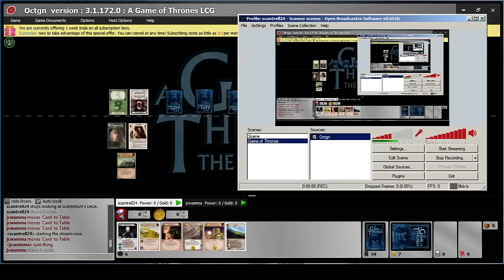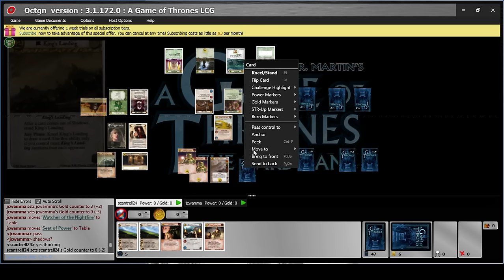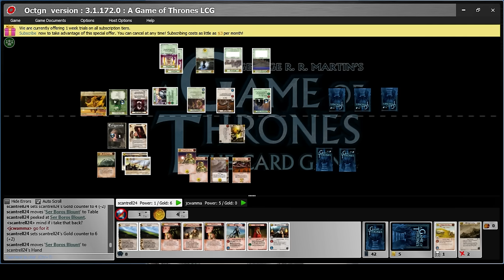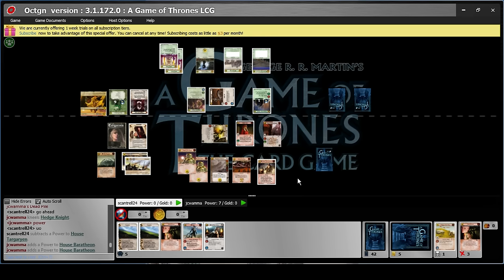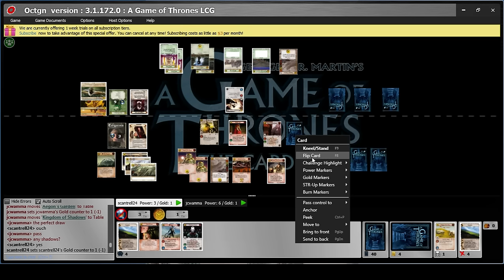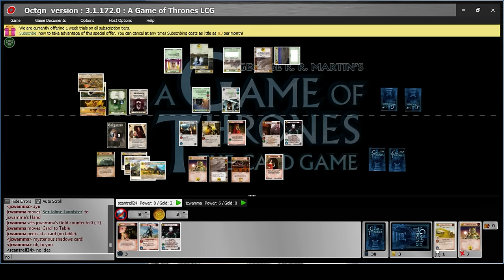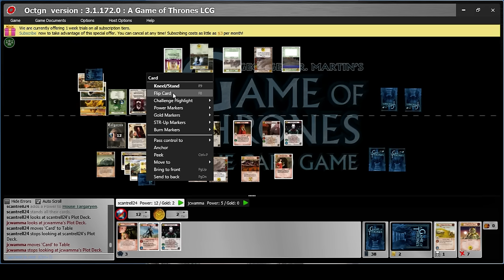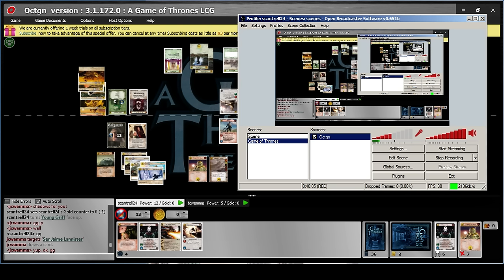5 22 15 Targ HoD Pit Preston vs Bara Knights Preston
Game of Thrones LCG
Decklist (All I did was drop a Jaime for a King's Landing)